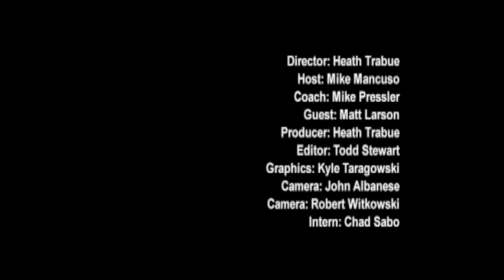Mike Pressler Show 11 Part III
Mike Mancuso and Coach Pressler break down upcoming match ups with Yale and Wagner.